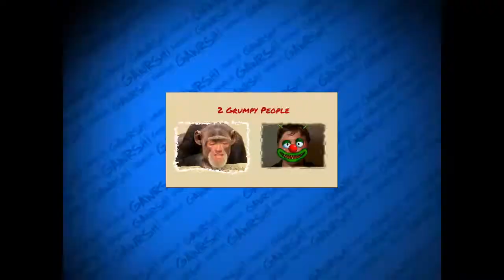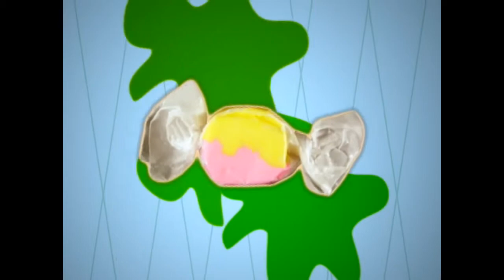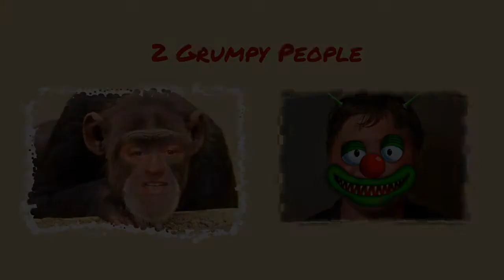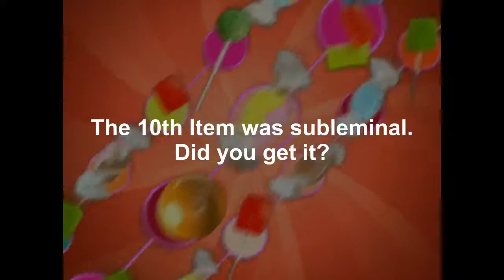Top10 - Snacks At Walt Disney World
We list 10 items that at least one of us gets every time we are at Walt Disney World. Not in any particular order.